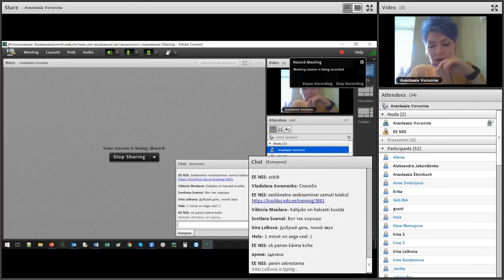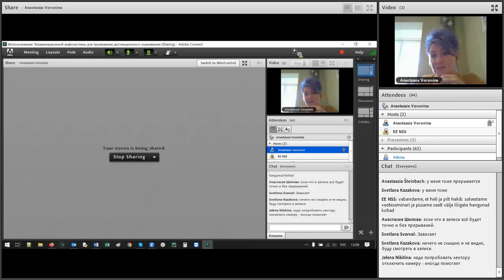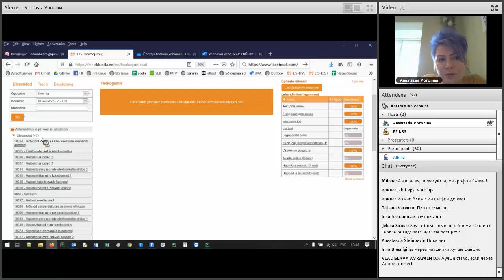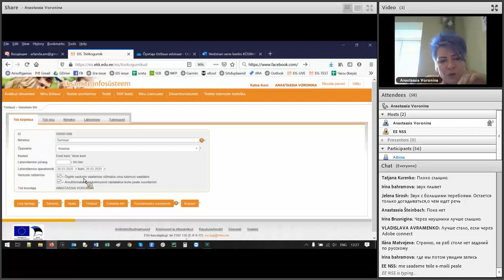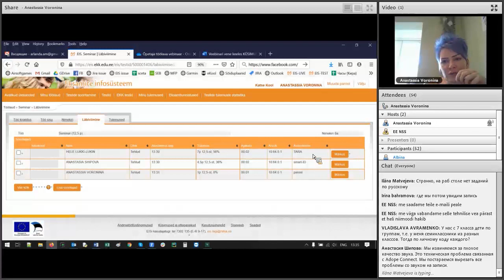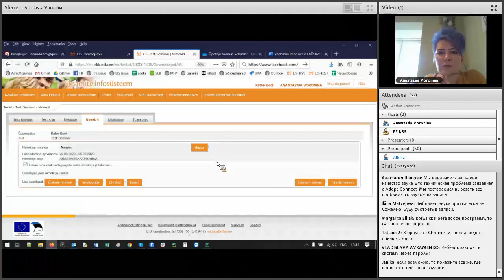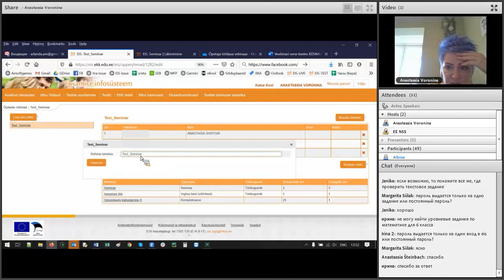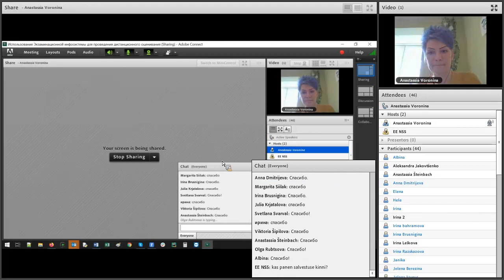Использование Экзамeнационной инфосистемы для проведения дистанционного оценивания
5:26 Как учителю зайти в систему EIS?
5:45 Что такое HarID?
6:20 Как сделать акаунт в EIS для учеников первой школьной ступени?
9:50 Avalikud ülesanded - задания, которые доступны всем.
12:15 Что такое самостоятельная работа в системе EIS?
12:50 Что такое тест в системе EIS?
14:39 Поиск заданий.
15:39 Что такое сборник электронных заданий в EIS?
15:47 Что такое диагностический тест?
17:29 Как выбрать нужные для себя задания?
19:25 Поиск тестов.
21:30 Детальный поиск по отдельным заданиям.
22:01 Как задания отправить ученикам?
24:24 Как ограничить время решения самостоятельной работы?
25:13 Как разрешить ученикам решать работу только в определённый промежуток времени?
26:26 Как добавить коллегу учителя к своему тесту?
27:05 Как добавить учеников к самостоятельной работе?
28:13 Как добавить учеников к работе, если список учеников сохранён в текстовом файле?
28:25 Как добавить учеников через систему EHIS?
30:22 Что видит ученик, когда учитель направляет для решения самостоятельную работу?
32:34 Как учителю посмотреть результаты самостоятельной работы?
37:23 Как посмотреть задания глазами учеников?
39.39 Как создать и направить ученикам тест?
47:59 Как в EIS составить группы учеников, чтобы быстрее и удобнее направлять ученикам тесты?
54:05 Что видит ученик, когда ему направили тест для решения?
На вебинаре руководитель Экзаминационной инфосистемы Анастасия Воронина (HITSA) познакомит участников с возможностями, которые предоставляет система для проведения дистанционного оценивания. Семинар будет проходить на русском языке.